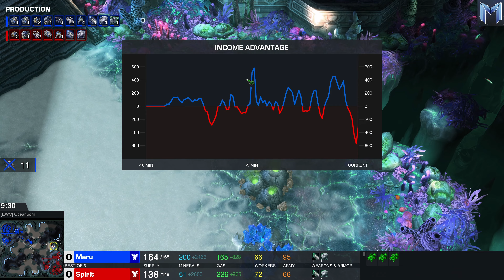Neue Weltmeisterschaft - 🇰🇷 Maru (T) vs 🇵🇱 Spirit (T) - Gruppe A - Esports World Cup 2024 - 2314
Hatten wir dieses Finale nicht erst?

Esports World Cup 2024
Gruppenphase - Gruppe A